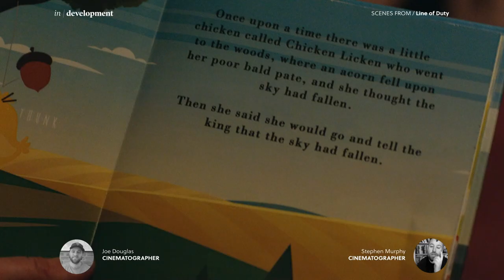LISTENING IN with Cinematographer Stephen Murphy - The Favourite, Hanna (Amazon), Line of Duty (BBC)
LISTENING IN is a chance to sit in on works-in-progress, creative experiments & conversations between rising & leading creative talents in film, television, games and advertising.

FEATURING SCENES & COMMENTARY FROM - The Favourite, The West Wing, The Moonstone, Hanna, Line of Duty, Years & Years, Krypton, Death and Nightingales and more.

In our first episode, Joe Douglas talks to fellow cinematographer Stephen Murphy about his professional journey, a few memorable productions and his view beyond the current pandemic.

0:00 Introduction
2:09 Getting Started
7:05 The West Wing
25:17 The Moonstone
30:55 Hanna (for Amazon)
35:59 Line of Duty
52:28 The Favourite
59:30 The Future

SPOILER WARNING!!! Some scenes may contain spoilers and violence that could be upsetting to viewers. Proceed at your own risk ;)

Joe and Stephen will do their best to answer them all whenever they have time.

Special thanks to our supporters GRAFT for helping us with the graphic elements